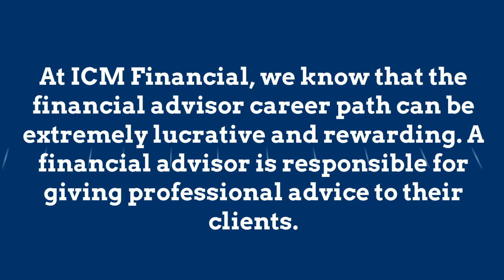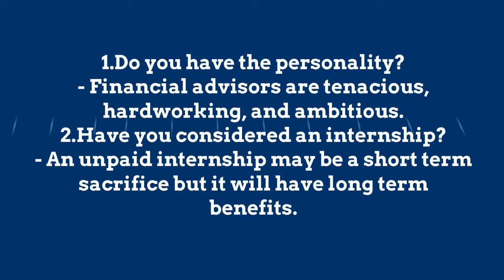Financial Advisor May be Your Career Path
At ICM Financial, we know that the financial advisor career path can be extremely lucrative and rewarding. A financial advisor is responsible for giving professional advice to their clients.